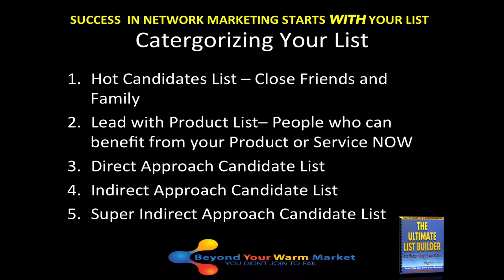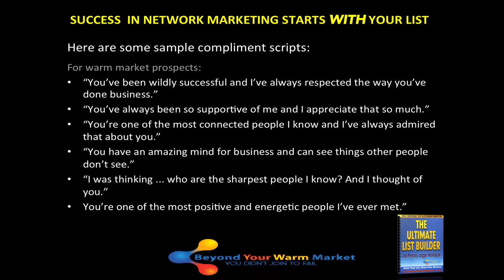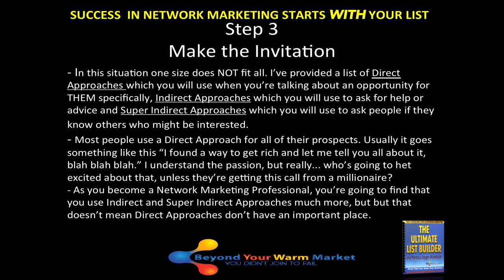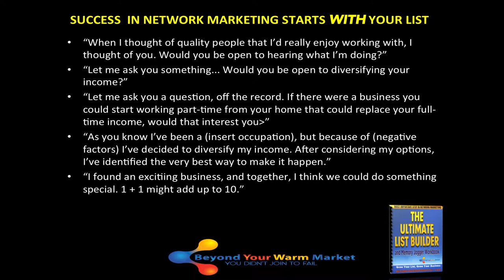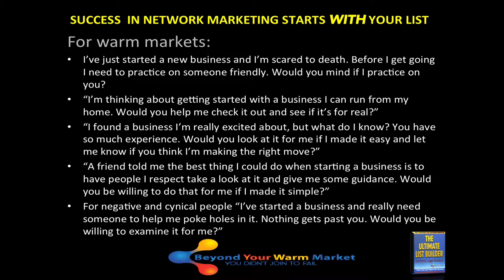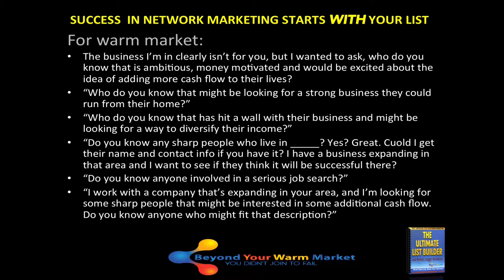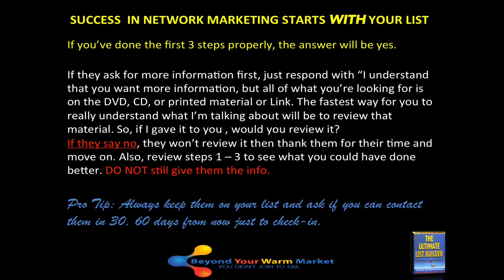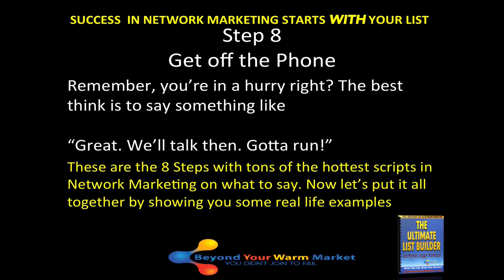The Ultimate List Builder and Memory Jogger Video 4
The Hottest Recruiting Scripts in Network Marketing (8 Steps to securing 80%+ of all prospect you talk to)